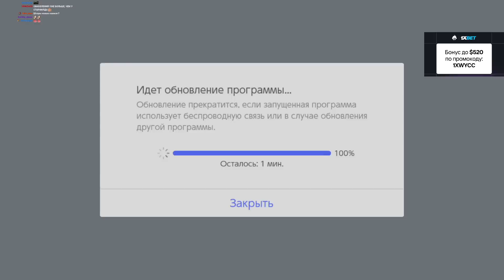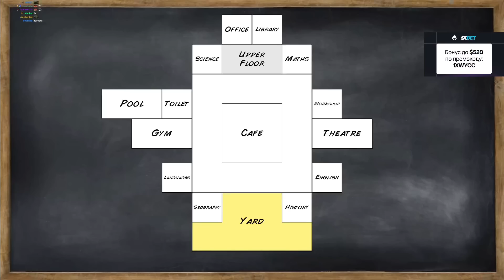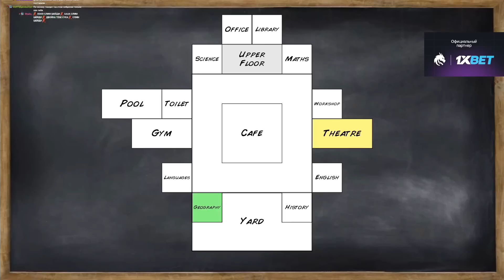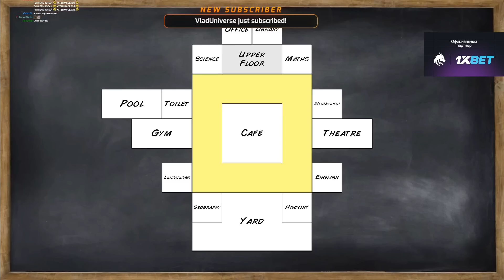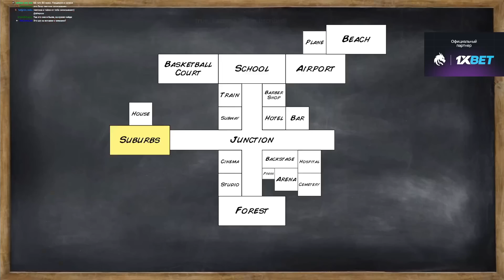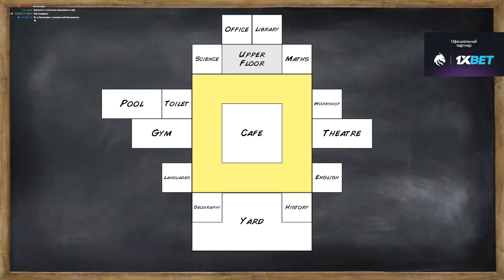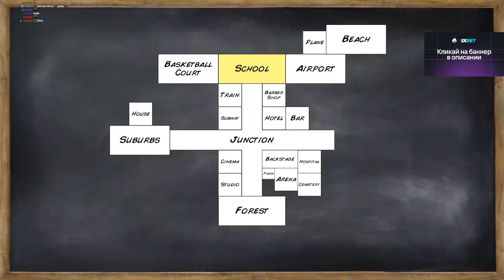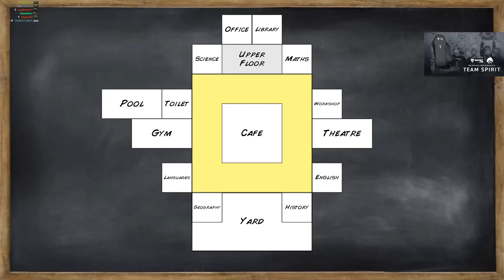Old School #3 (Стрим от 19.09.2023)